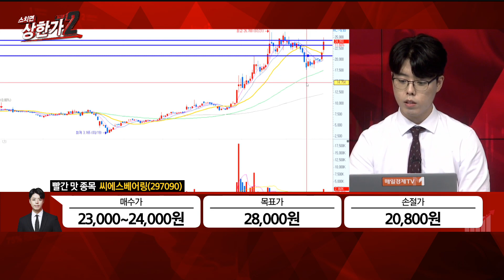[정석일의 빨간맛 종목] 풍력주 순환매, 다음 타자! 고객사 다각화로 단일고객 리스크 감소! 관련주는? #08/31